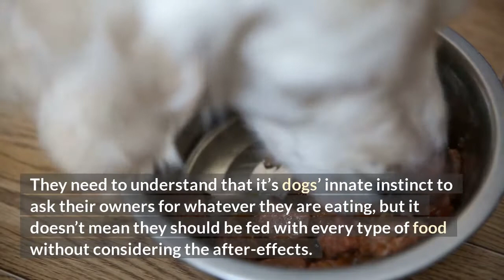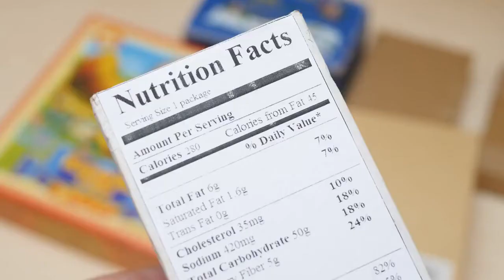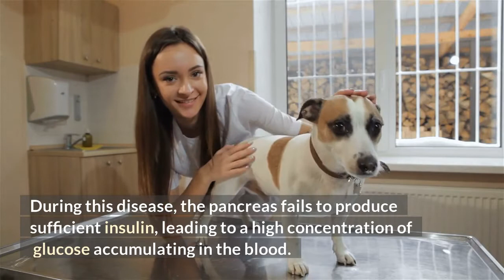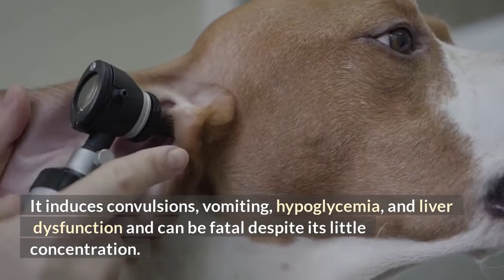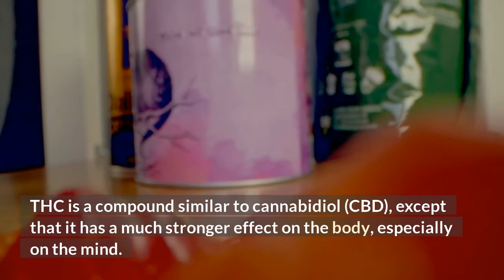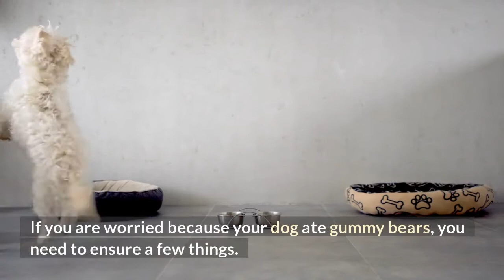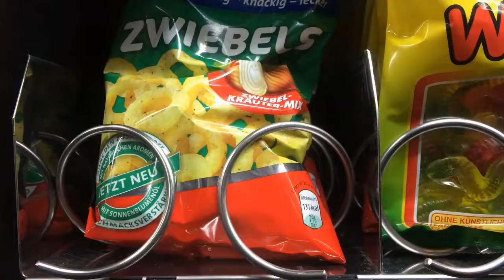Can Dogs Eat Gummy Bears?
The human-dog bond is the best example of loyalty. For centuries, dogs have proved their love for their masters and are always ready to sacrifice their life for their human friends. In a study conducted in 2013, professors proved this bond through science. It stated that when a human spends time with a canine companion, his brain releases oxytocin, the happy hormone. This hormone plays an important role in one’s behaviors, including trust, recognition, attachment, and happiness is on the top of the list.